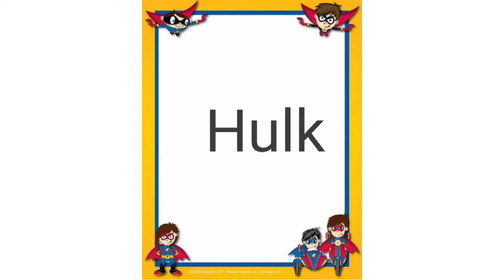Super heroes drawings (draw by me)||Noor's beautiful drawings ❤️